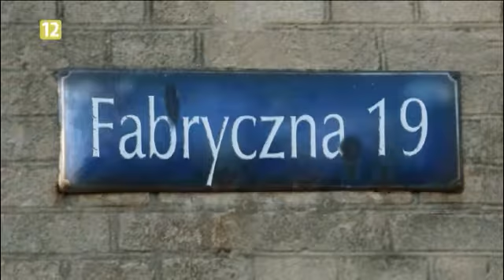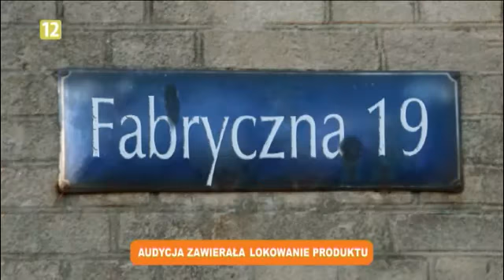Fabryczna 19 - R. Sujak, wiceprezydent Gorzowa